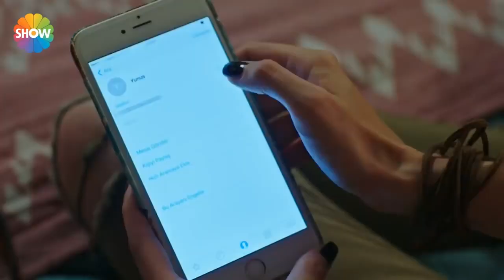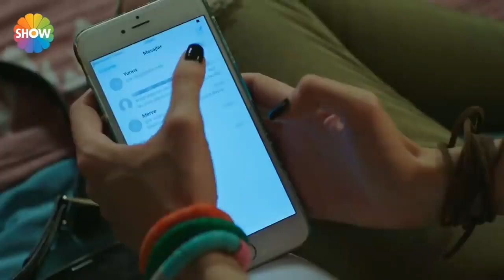Gizem, ortalığı karıştırıyor! | Arkadaşlar İyidir 2. Bölüm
KONUSU: Üniversiteli 5 gencin aileleri ile ilişkilerini, yaşadıkları çatışmalarını, aşklarını, dostluklarını, heyecanlarını kısacası büyüme hikayelerini çarpıcı bir dille anlatıyor.

Bölüm Özeti:
“Arkadaşlar İyidir”in ikinci bölümünde; Seda’nın, Eren’le Gizem arasındaki gerilimli ilişkiden haberi yoktur, yeni tanıştıklarını sanmaktadır. Eren, Arda’nın bir hırsızlık olayına karışmak üzere olduğunu öğrenir ve onu bu işten uzak tutabilmek için elinden geleni yapar. Tarık Hoca ise Eren’e dersinden geçmesi için ilginç bir teklifte bulunur. Merve, Yunus’a maddi olarak destek vermek için ne yapabileceğini düşünürken, Gizem de Seda’yla Merve’nin arasını açmanın peşindedir. Seda’yla Merve’nin arası yavaş yavaş gerilmeye başlarken Gizem, Eren’le ilgili planını da devreye sokar.
Eren’le bir randevu ayarlayan Gizem, buluşma yerine tek başına gitmeyecektir.

YAPIM: O3 Medya
YAPIMCI: Onur Güvenatam
YÖNETMEN: Zeynep Günay Tan, Deniz Koloş
SENARYO: Ekin Atalar

OYUNCULAR: Aslı Melisa Uzun, İdris Nebi Taşkan, Su Kutlu, Akın Akınözü, Hayal Köseoğlu, Emre Kareyel, Didem İnselel, Neslihan Yeldan, Ece Dizdar, Pınar Çağlar Gençtürk, Devrim Özder Akın

Arkadaşlar İyidir Facebook hesabını takip etmek için linkine tıklayın.

Arkadaşlar İyidir Twitter hesabını takip etmek için linkine tıklayın

Arkadaşlar İyidir Instagram hesabını takip etmek için linkine tıklayın.